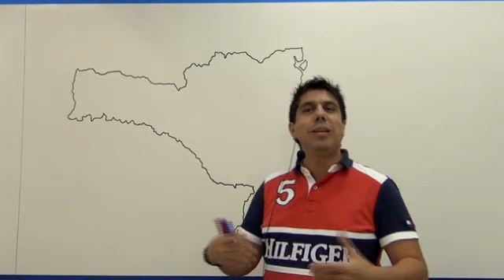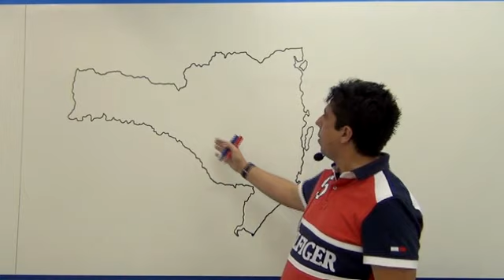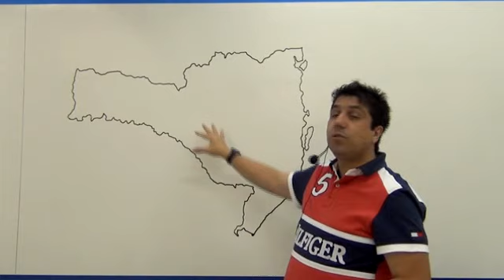Santa Catarina: População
Dica de Geografia de Santa Catarina: População
Professor Luiz Carlos Bruno do Rico Domingues Concursos, curso preparatório para concursos públicos.

E fique por dentro de dicas, questões comentadas e notícias sobre concursos.